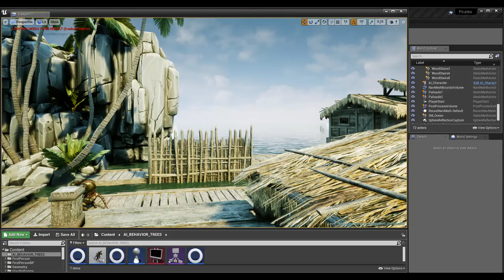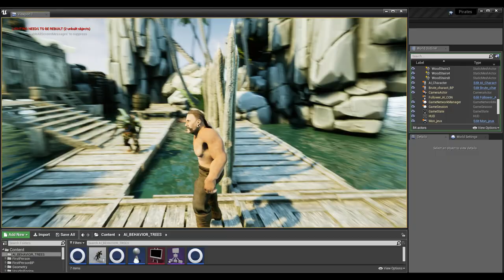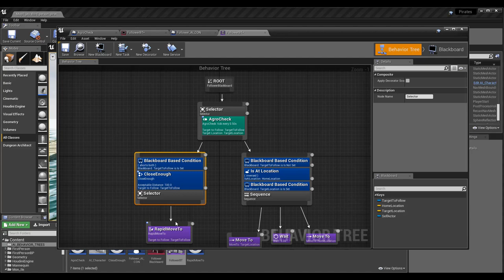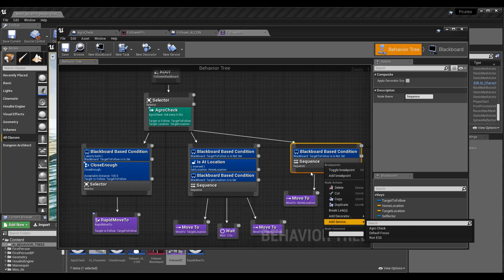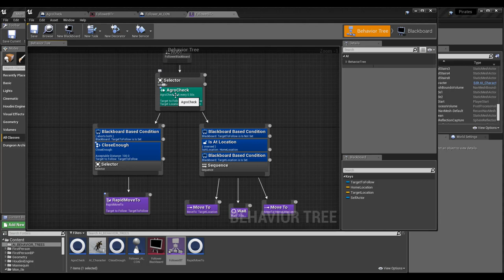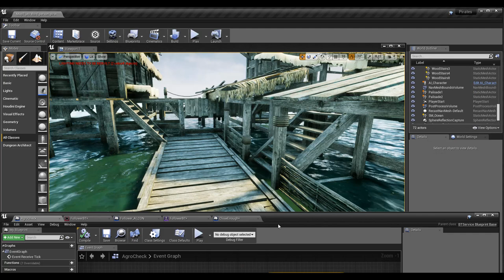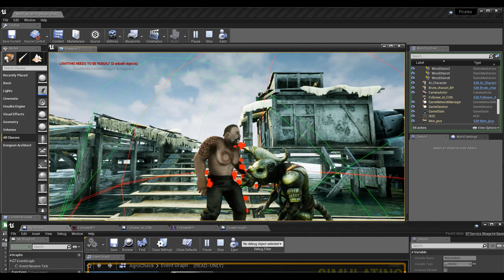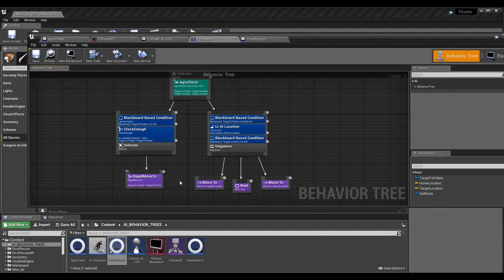Tuto du Jeudi : AI (Behavior Trees) avec Unreal Engine 4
Dans ce tuto du jeudi, travaillons sous le logiciel Unreal Engine et les intelligences artificielles (AI) qu'on va pouvoir programmer et paramétrer avec une arborescence comportement (Behavior Trees) que l'on retrouve dans Unreal et qui est très pratique et simple à mettre en oeuvre. On va pouvoir programmer des actions selon le comportement. Par exemple, l'AI poursuit le personnage principal (le pirate) et si le pirate se cache, l'AI ne le trouve plus et revient à son point de départ. Et si le pirate se retrouve devant l'AI, ce dernier se remet à le poursuivre. Des comportements qui peuvent devenir assez complexes et multiples, à mener en parallèle pour des interactions intéressantes !